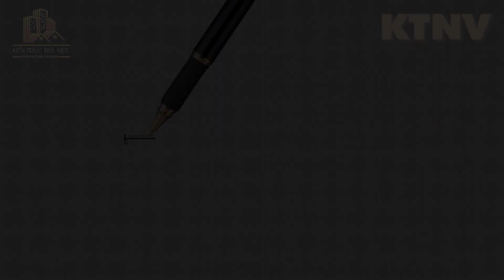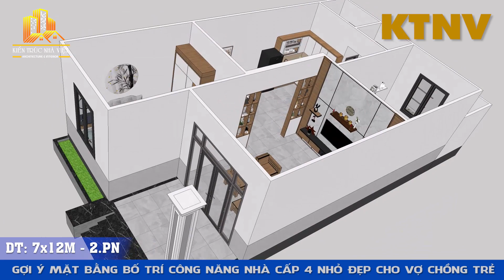✅ MẶT BẰNG BỐ TRÍ NHÀ CẤP 4 NHỎ ĐẸP 7x12M DÀNH CHO VỢ CHỒNG TRẺ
Mặt bằng bố trí nhà cấp 4 nhỏ đẹp 7x12m dành cho vợ chồng trẻ. Xin gợi ý một mẫu nhà cấp 4 diện tích nhỏ đầy đủ công năng tiện nghi và tiết kiệm chi phí xây dựng phù hợp cho các gia đình trẻ có ít thành viên.

Follow Kien Truc Nha Viet:
♣️ VPĐD: 54/57/12/7 Tân Thới Hiệp 29, P. Tân Thới Hiệp, Q.12, TPHCM